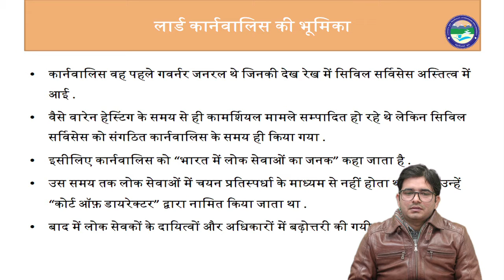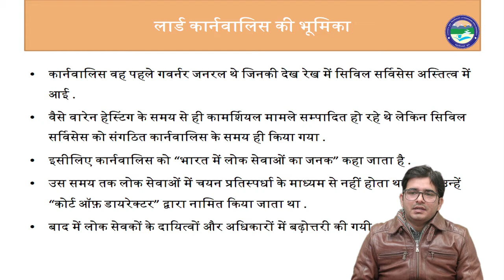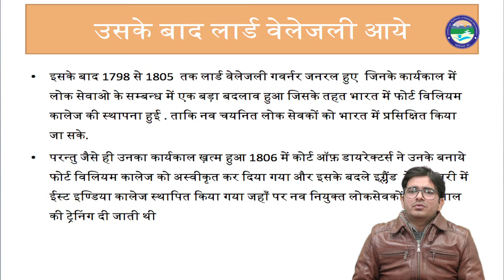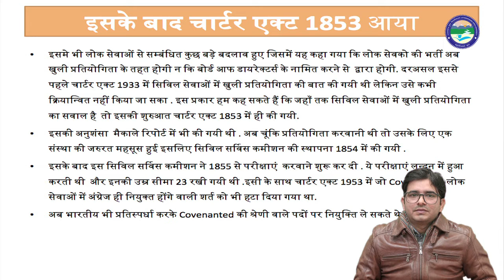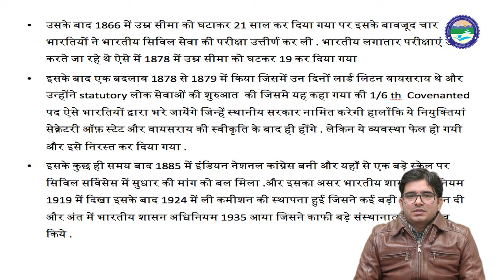ब्रिटिश काल में भारतीय लोक सेवाओं का विकास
By: Shubhankar Shukla